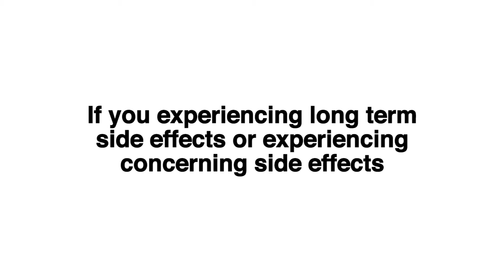What Are The Side Effects Of COVID-19 Vaccine? Should You Be Worried?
What Are The Side Effects Of the COVID-19 Vaccine? Should You Be Worried?
As we are still battling with the pandemic now, getting the COVID-19 vaccine gives us new hope. However, many people are in doubt whether they should take it due to many rumoured side effects. What will happened when we get the vaccine? Is it going to harm us? Don't let yourself stay in fear. Find out the truth about the COVID-19 vaccine side effects by watching this video!

𝘿𝙤𝙘𝙩𝙤𝙧𝙊𝙣𝘾𝙖𝙡𝙡 𝙞𝙨 𝙈𝙖𝙡𝙖𝙮𝙨𝙞𝙖’𝙨 𝙛𝙞𝙧𝙨𝙩 𝙖𝙣𝙙 𝙡𝙖𝙧𝙜𝙚𝙨𝙩 𝙙𝙞𝙜𝙞𝙩𝙖𝙡 𝙝𝙚𝙖𝙡𝙩𝙝𝙘𝙖𝙧𝙚 𝙥𝙡𝙖𝙩𝙛𝙤𝙧𝙢, 𝙗𝙧𝙞𝙣𝙜𝙞𝙣𝙜 𝙚𝙖𝙨𝙞𝙚𝙧 𝙖𝙣𝙙 𝙢𝙤𝙧𝙚 𝙖𝙛𝙛𝙤𝙧𝙙𝙖𝙗𝙡𝙚 𝙖𝙘𝙘𝙚𝙨𝙨 𝙩𝙤 𝙢𝙚𝙙𝙞𝙘𝙞𝙣𝙚𝙨 𝙩𝙝𝙧𝙤𝙪𝙜𝙝 𝙤𝙪𝙧 𝙤𝙣𝙡𝙞𝙣𝙚 𝙘𝙡𝙞𝙣𝙞𝙘, 𝙤𝙣𝙡𝙞𝙣𝙚 𝙥𝙝𝙖𝙧𝙢𝙖𝙘𝙮, 𝙖𝙣𝙙 𝙤𝙣𝙡𝙞𝙣𝙚 𝙨𝙥𝙚𝙘𝙞𝙖𝙡𝙞𝙨𝙩𝙨.

Our healthcare services are reachable via chat, phone & video call